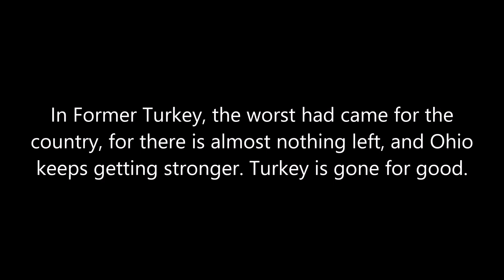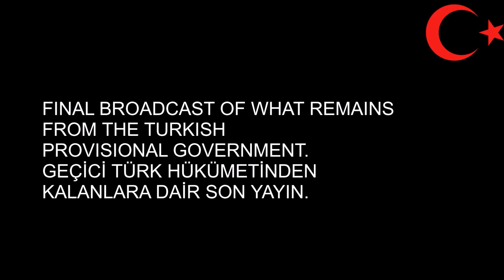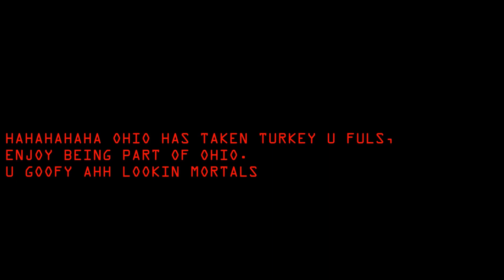EAS Scenario - Ohio Unknown and Inexperienced Incident Situation (AFTERMATH EPILOGUE) (EP12b)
Thanks to @v--9 for Turkey and Botswana scripts because of the comment was hidden.
Do not play this on the TV.
it's nothing happening in the distant future.
It's not happening in real life. This content contains valid alert tones. Do not misuse a live broadcast on TV or radio. May results to face the federal consequences. Such as jail time or paying fines. FCC from the United States disallows false and unauthorized emergency alerts. I'm not responsible for any valid alert tones. headphones. For a better experience is recommended. And thus, this is a work of fiction.
WARNING: OHIO IS A DEAD MEME, WATCH AT YOUR RISK.

💻PC/📱Android/📱iPhone Software Programs Used:
CapCut
Filmora X (Thumbnail only)
Apple Screen Recorder (iPhone 7 Plus)
Balabolka
Clipchamp (TTS Only)

📸Camera Used:
N/A

All copyrighted Tunes are property to original owners.

WARNING: Grabbing my videos and upload it on YouTube without the certain proper permission from me shall be punishable by YouTube's Copyright Laws.
I do not actually own anything from original owners, It was owned by official original owners.